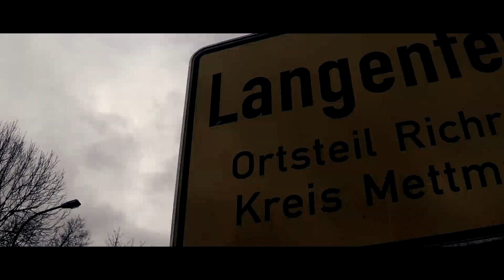Lars Larsson - Langenfeld (Official Video)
Facebook: Langenfeld - Meine Stadt